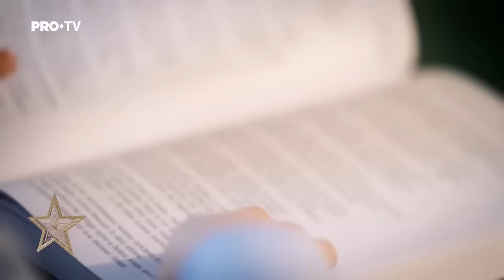Romania's Got Talent 2023 ALL GOLDEN BUZZER AUDITIONS!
Every Golden Buzzer from Romania's Got Talent 2023!